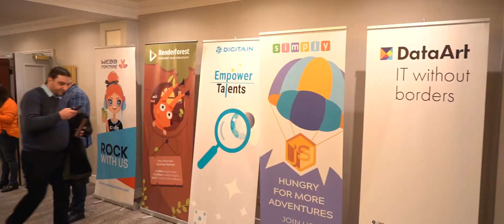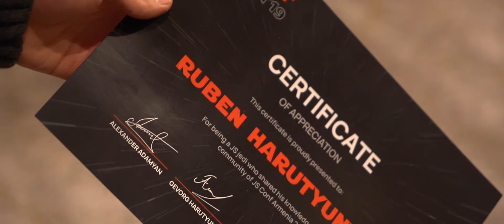(2019) JS Conf Armenia | JS Գիտաժողով Հայաստան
2019-ի նոյեմբերին կայացավ JS Conf Armenia-ն։
Նկարահանման աշխատանքներն իրականացրեց DreamShots-ը։